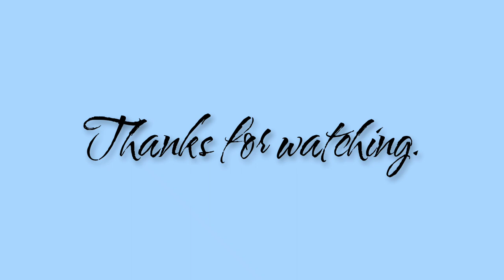How to make Found object art? Found object art ideas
How to make Found object art ? This video is about found object art ideas that we can create easily in home by assembling the found object around our house. Try this or make other artworks by inspired from this video.